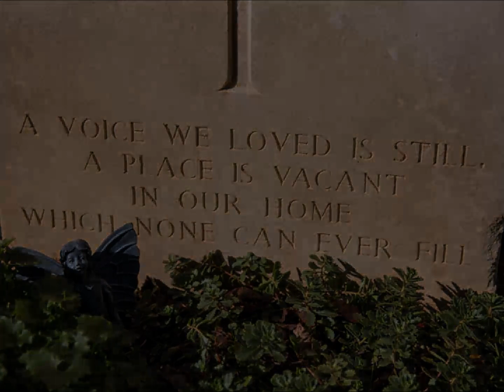Normandy War Cemeteries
"Normandy war cemeteries" is a guide-book to all the principal war cemeteries across all of Normandy, WWI and WWII. Photographs were taken across the 4 seasons of 2015. Within the book are several individuals from various nationalities to emphasize young creative dynamic lives cut short. Published by Orep editions in April 2016. 8 euros 20 cents.